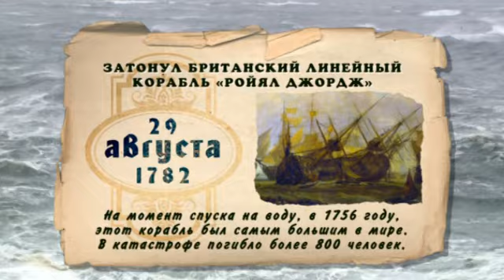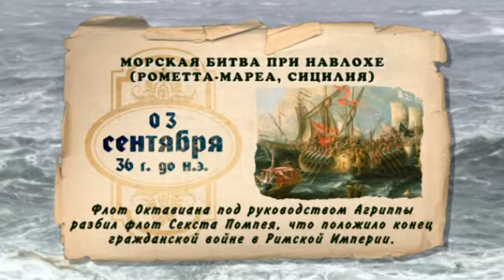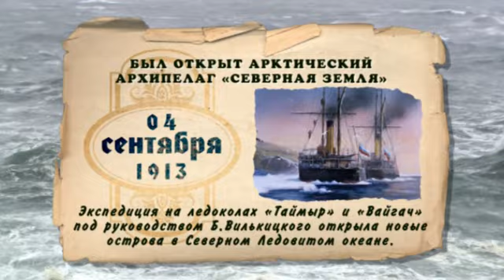Морские праздники 29 августа - 4 сентября